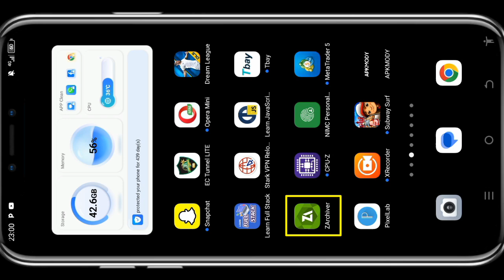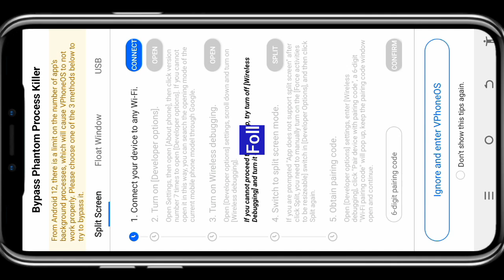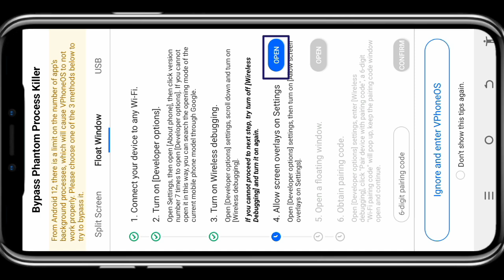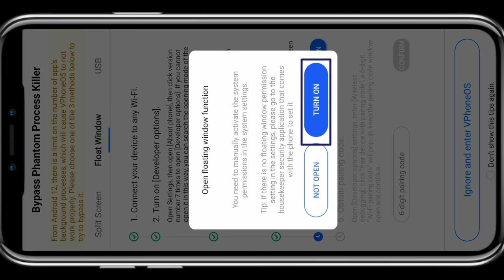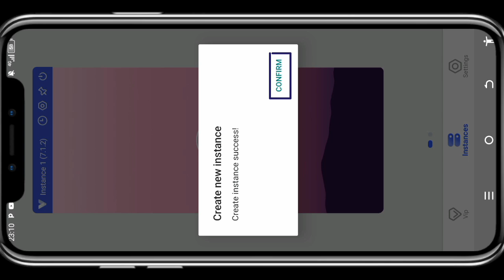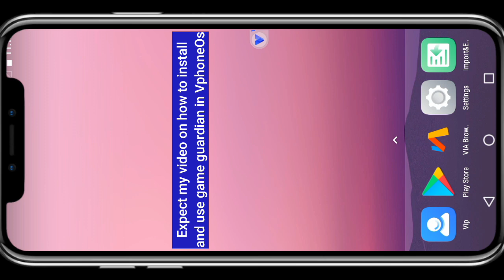How to install and activate VphoneOs || Run any rooted app on your device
Today I will show you how to install and activate VphoneOs and run rooted apps without rooting your device.
‎Application link in pinned comment.
‎Note that this channel only provide videos for educational and entertainment purposes.

Some music is from apple music
‎"Hey everyone! Please note that this video is copyrighted. I'd appreciate it if you didn't copy or share it without my permission. Let's respect each other's creative work!"
‎This video is for Education purposes for Cs And IT Students.